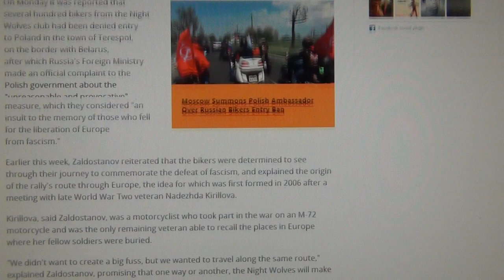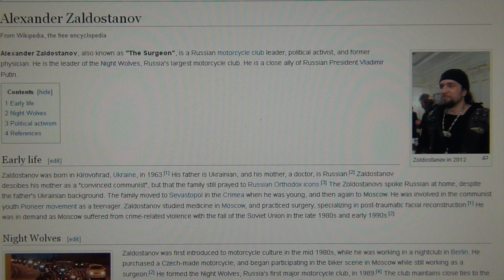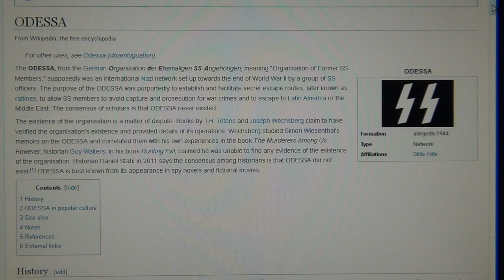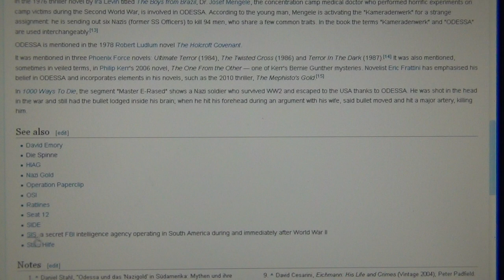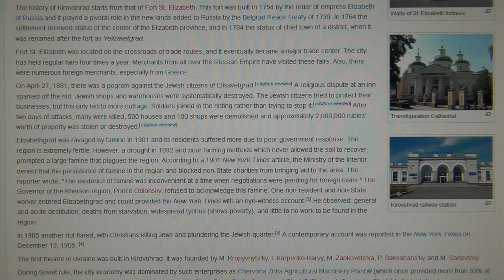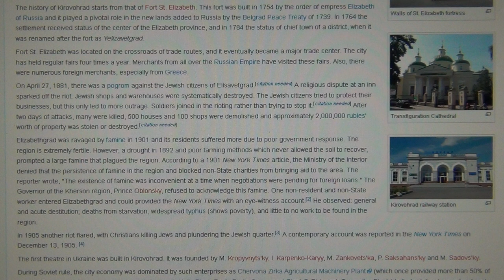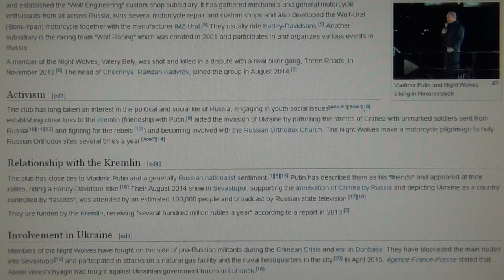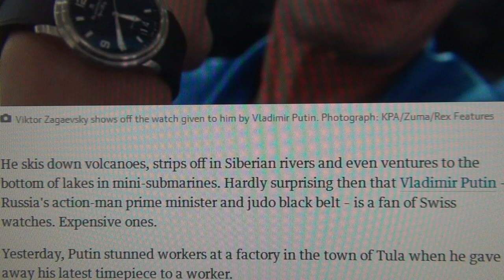Night Wolves Alexander Zaldostanov "The Surgeon" wears Octogon Nazi symbol & rides Harley Davidson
PUTIN`S PAL MR OCTOGON ALPHA WOLF "THE SURGEON"; if these  boy`s phantasies on bikes with leather jackets would be real, it would be quite infantile for these middle aged men - but it`s just a big PR exercise .